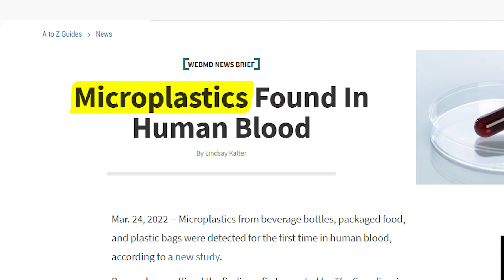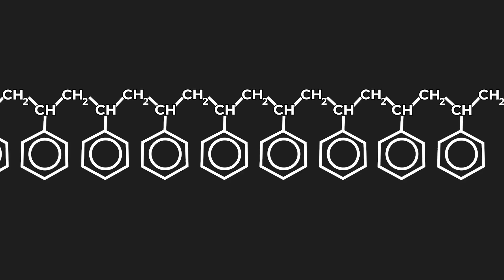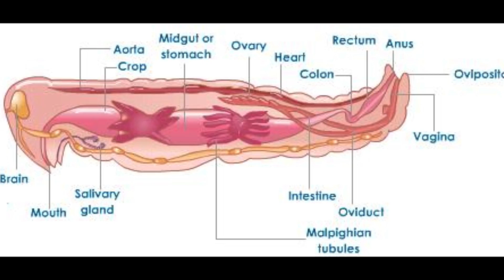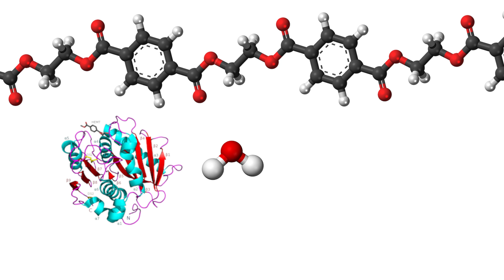Scientists Discover Superworm Eats Plastic | Zophobas Morio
Australian scientists have found the Zophobas morio - commonly known as the Superworm - can survive eating only plastic.  Can these Superworms save us from the plastic pollution building up in our oceans?

0:00 Plastic has been found in Human Blood
1:53 What are Microplastics?
3:46 The Superworm - Zophobas morio
3:56 The study
5:06 How Superworms break down plastic
6:18 How PET Plastic is broken down
6:58 Two good outcomes
7:21 How to stop plastic pollution
9:02 Conclusion

100% free forever and good for the environment.

The scientific breakthroughs we are making today will shape tomorrow's world, but so many discoveries never make it beyond the academic journal.
Scientists and researchers play an essential role in leading discoveries out of the lab, but we are rarely taught how to actually do this.   I want to see more scientists seize their innovation capability for good, become leaders in their field, and drive forward world-changing technologies to solve global problems.

Are you interested in investing in science startups or interested in raising investment to launch your own science start up?

"How to Turn Your Scientific Discovery Into a Business"